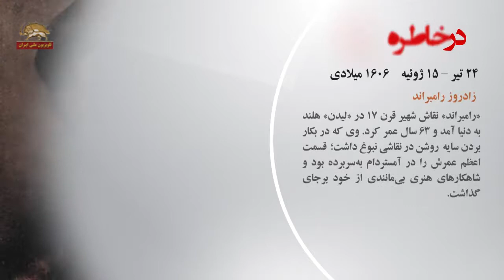در خاطره روزها- پناهنده شدن محمد علی شاه- زادروز رامبراند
۲۴ تير– ۱۵ ژوئية
۱۲۸۸ خورشيدي- پناهنده شدن محمدعلي شاه
تهران پس از يک روز جنگ خياباني توسط قواي مشروطه فتح شد و «محمدعلي شاه»، با خانوادهاش به ساختمان تابستاني سفارت روسيه در «زرگنده» پناهنده شد.
چند روز بعد يك شوراي عالي ۲۸ نفري؛ محمدعلي شاه رااز سلطنت خلع كرد.

۱۹۷۴ ميلادي-كودتا عليه اسقف ماكاريوس
با كودتاي افسران يوناني از گارد ملي قبرس؛ اسقف «ماكاريوس» بركنار شد و «نيكوس سامسون» روي كار آمد. در واكنش به كودتا؛ تركيه نيروهايش را وارد قبرس كرد و در دسامبر همان سال اسقف «ماكاريوس» به قبرس باز گشت و رئيس جمهور شد.

۱۷۹۵ ميلادي-تصويب سرود ملي فرانسه
 مجلس ملي فرانسه سرود «مارسييز» را كه ۳ سال پيش از آن توسط «روژه دوليس»  يك سرباز داوطلب در ارتش انقلاب فرانسه ساخته شده بود، به عنوان سرود ملي اين كشور تصويب كرد. وي شعر و آهنگ اين سرود را در نبرد عليه آلمانيها سرود.

۱۶۰۶ ميلادي- زادروز رامبراند
«رامبراند» نقاش شهير قرن ۱۷ در «ليدن» هلند به دنيا آمد و ۶۳ سال عمر كرد. وي كه در بكار بردن سايه  روشن در نقاشي نبوغ داشت؛  قسمت اعظم عمرش را در آمستردام بهسربرده بود و شاهكارهاي هنري بيمانندي از خود برجاي گذاشت.

۱۰۹۹ميلادي - فتح كليساي رستاخيز مسيح
صليبيون درجريان نخستين جنگ بيت المقدس بر كليساي رستاخيز دست يافتند و به هدف ديرين خود كه تربت عيسي دردست مسيحيان باشد رسيدند. اين كليسا به دستور حاكم بامرالله سلطان مصر و سوريه ويران شده بود بهانه لشكركشي ها و جنگهاي صليبي قرار گرفت.